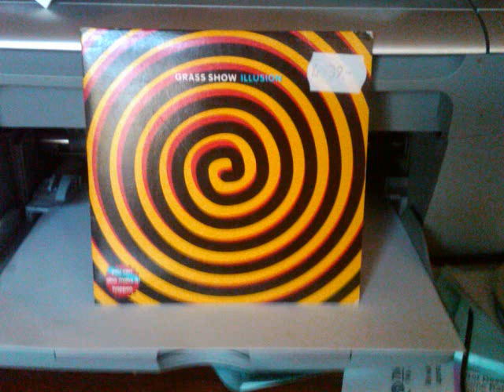Grass~Show Illusion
My favourite song from Grass~Show's excellent Something Smells Good In Stinkville CD, from 1995.  One of Sweden's finest pop bands!